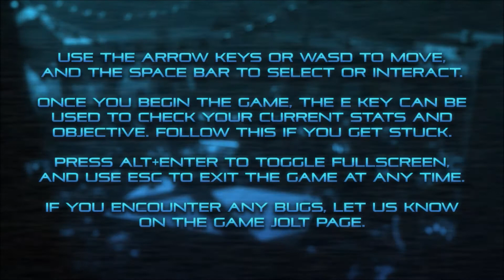POPGOES Arcade 2020 Edition Playthrough - Part 1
Decided to record this just to take a break from Project: Freddy Remastered. (I might go back to it don't worry.) Now some reason in one part the audio got out of sync for some reason hope that doesn't bother you all that much.